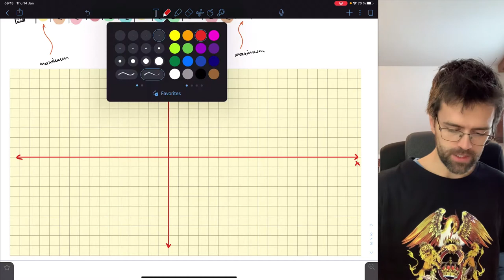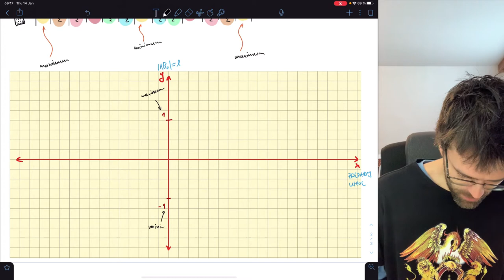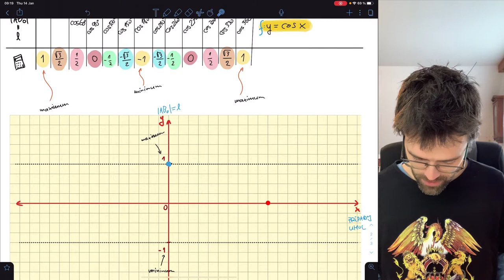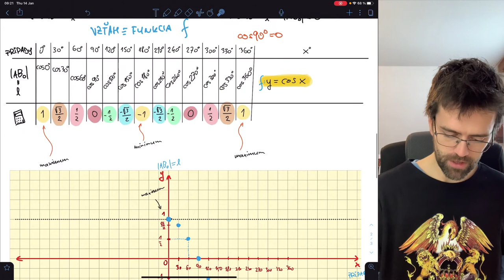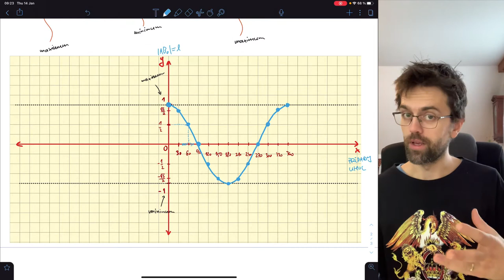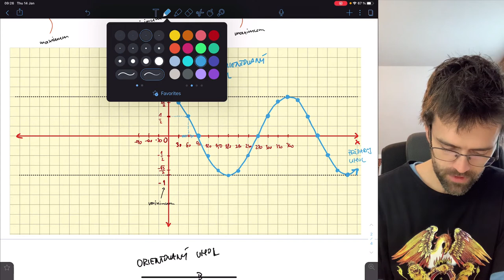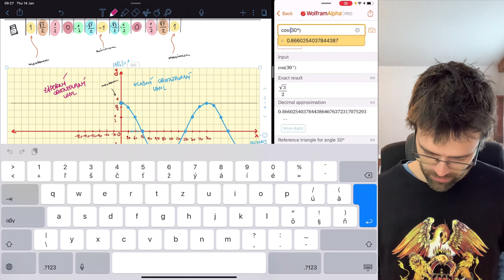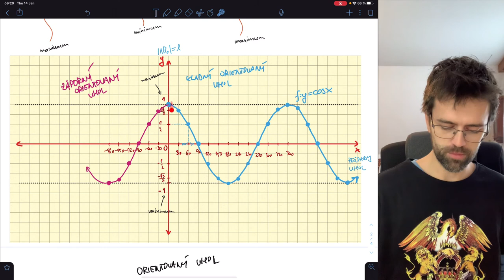Trigonometrická funkcia kosínus (4 z 7) – graf funkcie kosínus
Trigonometrická funkcia kosínus je istým spôsobom pravidelná (periodická) zmena uhla v pravouhlom trojuholníku, ktorého sa uhol v ukotvenom bode pravidelne mení vzhľadom na pozorovateľa.

V tejto sérii videí sa zameriame práve na pozorovanie tejto zmeny a postupne zo situácie odvodíme všetky podstatné informácie o funkcii kosínus: tabuľkové hodnoty, graf, všeobecný vzorec, orientovaný uhol, definičný obor, obor hodnôt, ohraničenosť, minimum a maximum, kde funkcia rastie, kde klesá. Ukážeme, že je párna, periodická a kde pretína os x a os y.